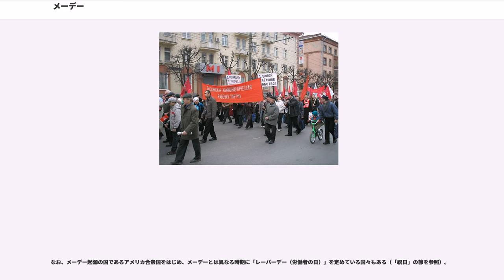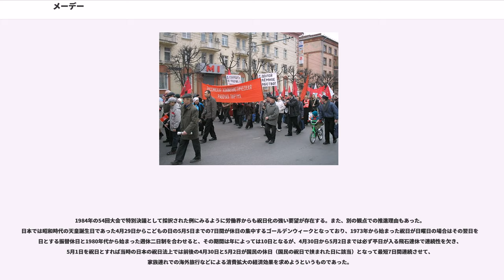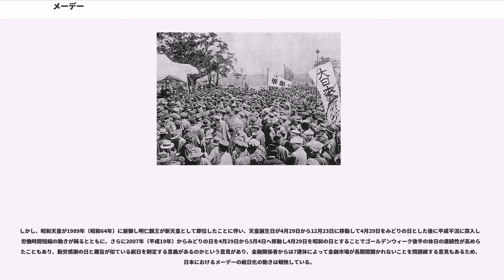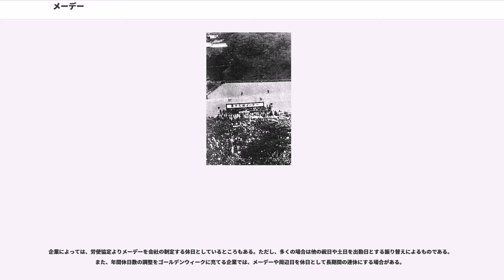メーデー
メーデー（、直訳すれば「5月の日」）は、世界各地で毎年5月1日に行われる祭典。ヨーロッパでは夏の訪れを祝う意味を持った日である一方、旧東側諸国などでは労働者が統一して権利要求と行進など活動を取り行う日としている国もある。「労働（者）の日」（Labour Day）ともいうが、いくつかの国ではその国独自の「労働者の日」を定めているため、International Labour Day との言い方も存在する。

「メーデー」とは本来五月祭を意味し、この日に夏の訪れを祝う祭がヨーロッパの各地で催されてきた。この祭では労使双方が休戦し、共に祝うのが慣習であったが、これが近代に入り現在の「メーデー」へと転化し、今日の「労働者の日」メーデーが誕生した。

労働者の日としてのメーデーは、1886年5月1日に合衆国カナダ職能労働組合連盟（後のアメリカ労働総同盟、）が、シカゴを中心に8時間労働制要求（）の統一ストライキを行ったのが起源。
1日12時間から14時間労働が当たり前だった当時、「第1の8時間は仕事のために、第2の8時間は休息のために、そして残りの8時間は、おれたちの好きなことのために」を目標に行われた。

1888年にAFLは引き続き8時間労働制要求のため、1890年5月1日にゼネラル・ストライキを行うことを決定したが、1886年の統一スト後にヘイマーケットの虐殺（）といわれる弾圧を受けていたため、AFL会長ゴンパースは1889年の第二インターナショナル創立大会でAFLのゼネスト実施に合わせて労働者の国際的連帯としてデモを行うことを要請、これが決議され、1890年の当日、ヨーロッパ各国やアメリカなどで第1回国際メーデーが実行された。

なお、メーデー起源の国であるアメリカ合衆国をはじめ、メーデーとは異なる時期に「レーバーデー（労働者の日）」を定めている国々もある（「祝日」の節を参照）。

2018年のフランスでは大規模な暴動になって逮捕者が続出した。 マクドナルドの店舗を破壊して放火、自動車販売店の複数の車や、ショベルカー、バイクに放火した。警察は、暴徒化したデモに催涙ガスや放水銃で応じ、276人が逮捕、1日夜の時点で102人が勾留した。マクロン大統領は「(全ての)犯人を特定し、その行動の責任を取らせるためすべてのことをする」と非難した。

日本では、1905年（明治38年）メーデーの先駆けとなる平民社の主催で茶話会というかたちで開かれ、引き続き1906年に横浜曙会の吉田只次・村木源次郎・金子新太郎らがメーデーを記念し街頭演説、ロシア二月革命後の1917年5月7日に在京社会主義者約30人がメーデー記念の集いを開催した。労働団体が挙行にいたるのは1920年5月2日日曜日に第1回のメーデー（主催：大日本労働総同盟友愛会　司会者：鈴木文治）が上野公園（現在の東京都台東区）で行われ、およそ1万人の労働者が「八時間労働制の実施」「失業の防止」「最低賃金法の制定」などを訴えた。翌年からは5月1日となり、開催地や参加人数も増えていった。

しかし、1936年、二・二六事件発生により戒厳令が敷かれた後、同年3月19日付けで治安維持を目的とする内務省警保局通牒「集会及多種運動の取締方に関する件」（「多衆運動ハ従来慣行ニ依リ許容ジラレツツアルモノト雖モ右期間中ハ凡テ之ヲキンシスルコト、従テ愛国労働祭又ハメーデー等の計画アル向ニ対シテハ予メ之ヲ中止スル様諭旨スルコト」）が発せられ、3月24日にメーデー開催が禁止された。第17回メーデーは中止された。これに反対する無産政党や日本労働組合全国評議会（全評）の組合らは3月26日にメーデー禁止措置反対行動を起こし、内務省や警視庁へ抗議、4月27日に全評の山花秀雄が組合幹部個人の名義でメーデー実施を指令し、当日は小規模ながらも全国で様々な形の集会やデモが開催された。指令を発した山花はメーデー終了まで愛宕署に検束拘置された。この年から1945年まで日中戦争激化などの理由で開催されることはなかった。

第二次世界大戦敗戦翌年の1946年、「働けるだけ喰わせろ」をスローガンに掲げ、11年ぶりのメーデーが通算で17回大会として盛大に開かれた（別名「食糧メーデー」または「飯米獲得人民大会」）。
全国で100万人、東京の宮城前広場に50万人が集まった。5月12日には「米よこせ」を叫ぶ市民が宮城内に入り、同19日には「食糧メーデー」が25万人を集めて行われ...